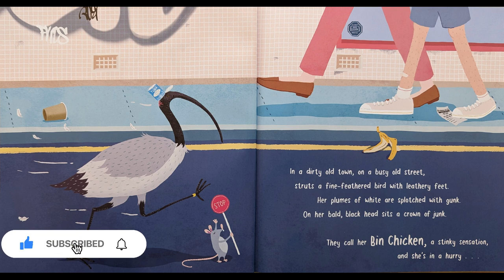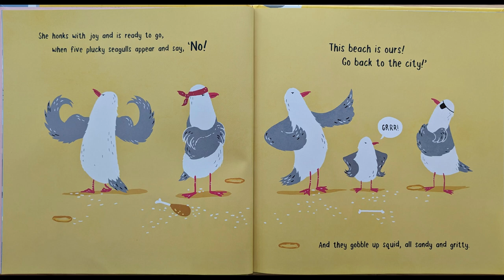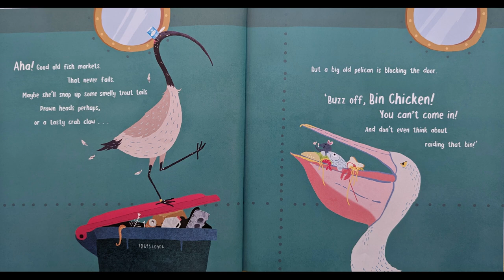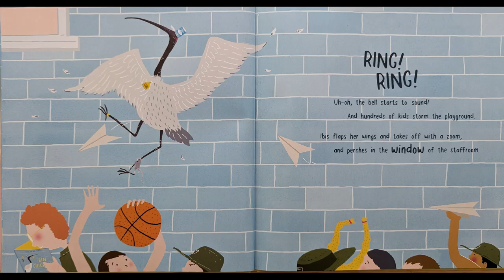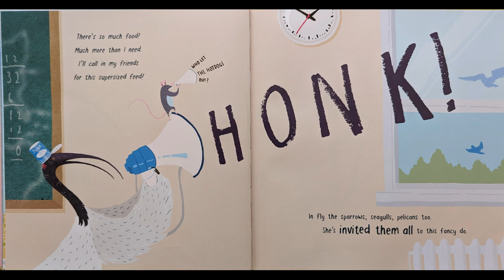Winner Winner Bin Chicken Dinner (Kate & Jol Temple) - Daily Read Aloud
Winner Winner Bin Chicken Dinner
Written by Kate & Jol Temple.

Check out other compilation stories at Daddy Read Aloud Compilations: @Daddy Read Aloud Compilations